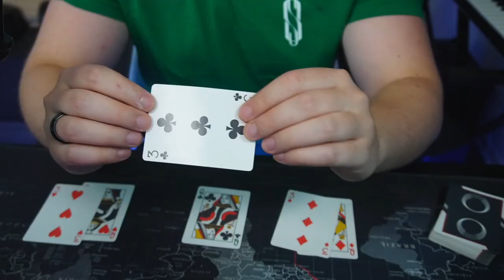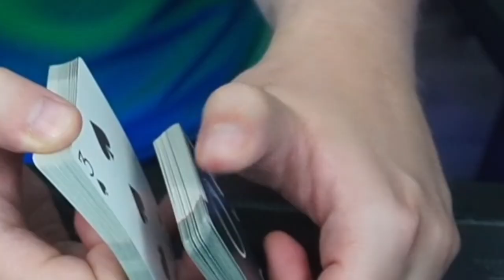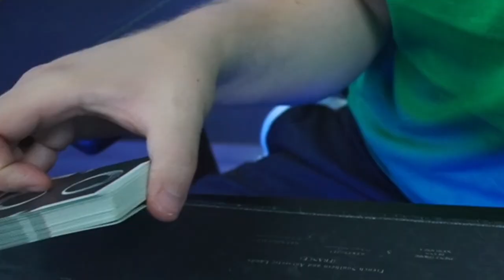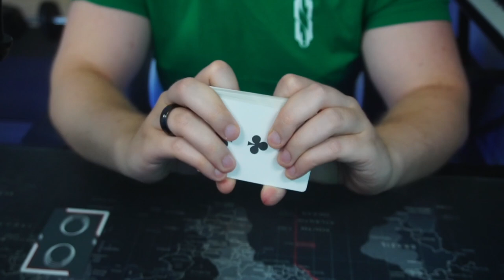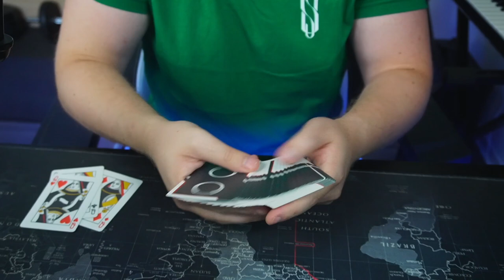Der DÜMMSTE KARTENTRICK aller ZEITEN... 😂 | mit Erklärung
Heute habe ich für euch den dümmsten Kartentrick aller Zeiten mit Erklärung. Ich bin ja der festen Überzeugung, das fetzt ordentlich weg und foolt alle bis zum Mond...oder? :D Was sagt ihr?

► MEIN EQUIPMENT:
*KEY LIGHTS
*RAUM SCHALL DÄMMUNG

Euer